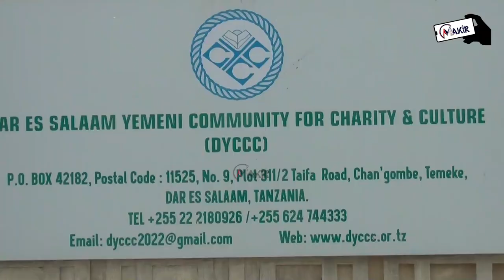Baba Kiluwasha Awahusia Mazito Waowaji Wapya Na Wazamani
Hafla ya mabwana harusi 100 iliyofanywa na Taasisi ya Alhikma Foundation